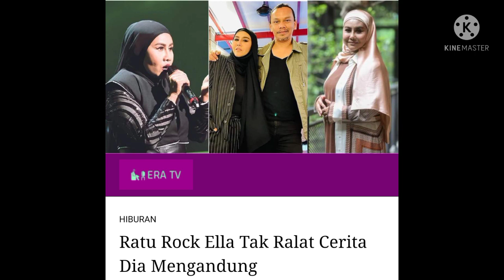ratu rock negara.. ella hamil!! tahniah!! ini pengesahan dari ella!!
ratu rock negara ella akhirnya buka mulut soal gosip dirinya hamil